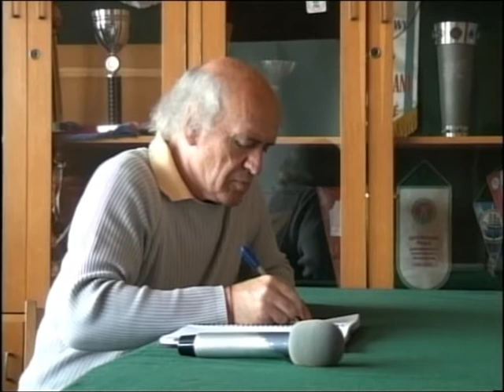СПОРТНА ЕМИСИЯ 16 10 2014